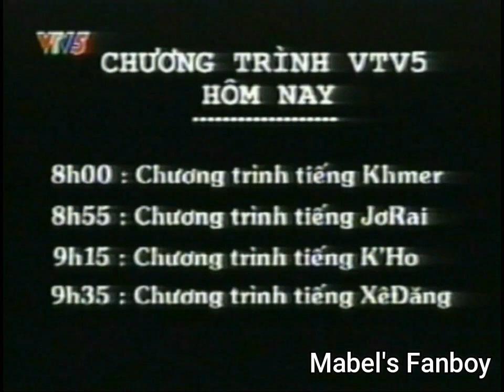VTV5 mở sóng (16/5/2002)